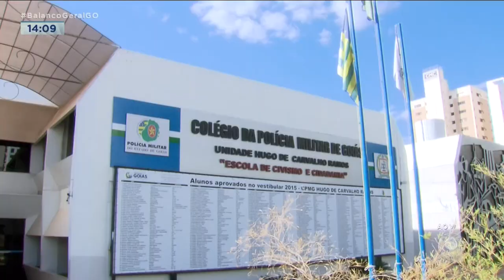COLÉGIOS MILITARES: SEIS FINALISTAS DISPUTAM CONCURSO DE MÚSICA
AMANHÃ SERÁ A FINAL DA SEGUNDA EDIÇÃO DO CONCURSO DE MÚSICA DOS ALUNOS DOS COLÉGIOS MILITARES DE GOIÁS. SEIS FINALISTAS DISPUTAM O PRIMEIRO LUGAR.